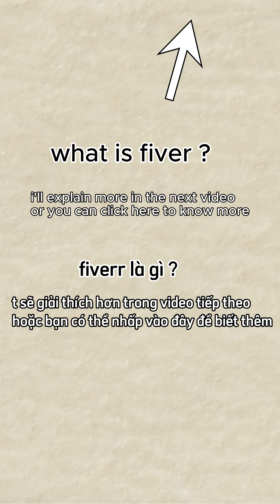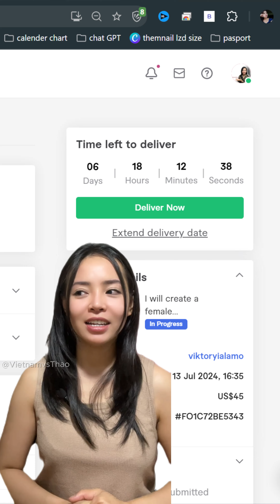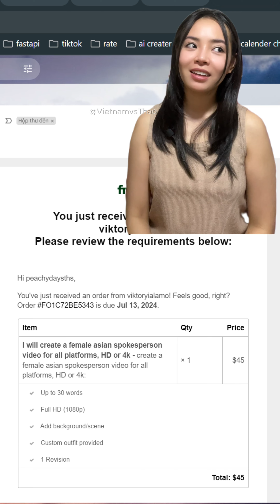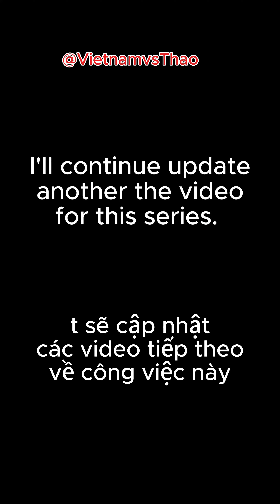I spoke 32 words, made $45 on fiverr | how to make money online, MMO, a game changer | ep1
This is a new journey and career path I've discovered. I didn't know it was possible to make this much money. So, I wanted to share my excitement and inspire anyone considering a similar career change.
If you'd like me to create a tutorial or have any questions, please leave a comment in the description box. I'll do my best to answer them

Đây là một hành trình và con đường sự nghiệp mới mà tôi đã khám phá ra. Tôi không biết rằng có thể kiếm được nhiều tiền như vậy. Vì vậy, tôi muốn chia sẻ sự phấn khích của mình và truyền cảm hứng cho bất kỳ ai đang cân nhắc thay đổi nghề nghiệp tương tự .
Nếu các bạn muốn mình làm hướng dẫn hoặc nếu các bạn có thắc mắc gì thì cứ cmt ở phần mô tả mình sẽ cố gắng trả lời